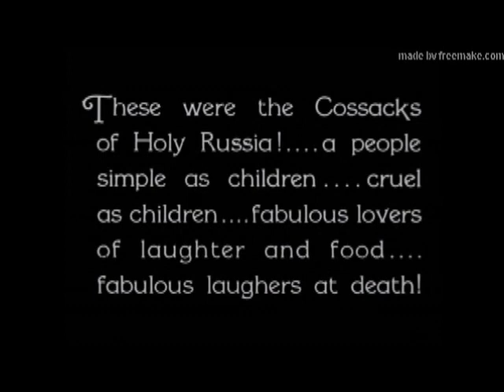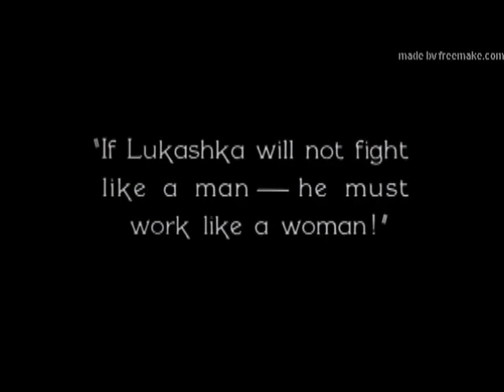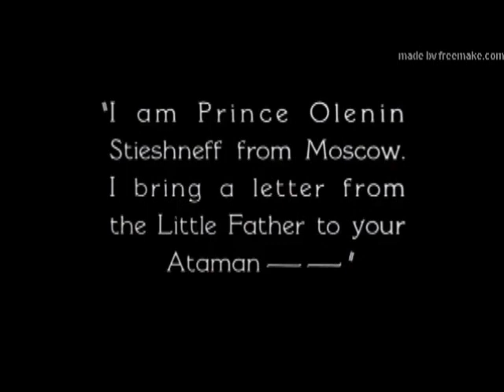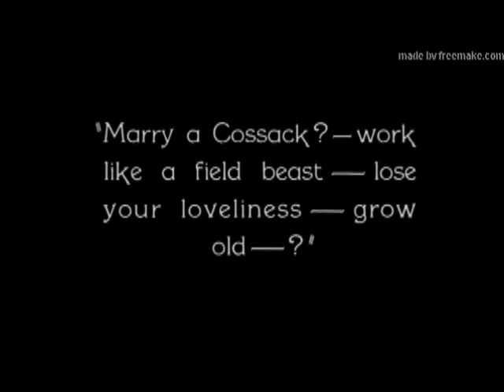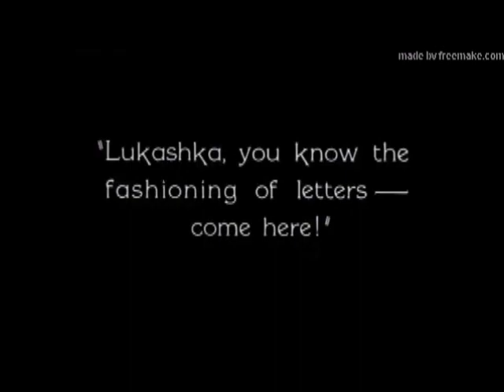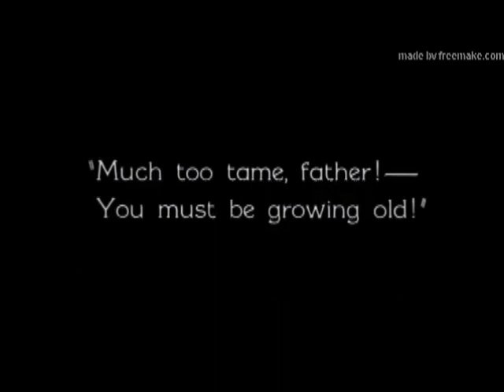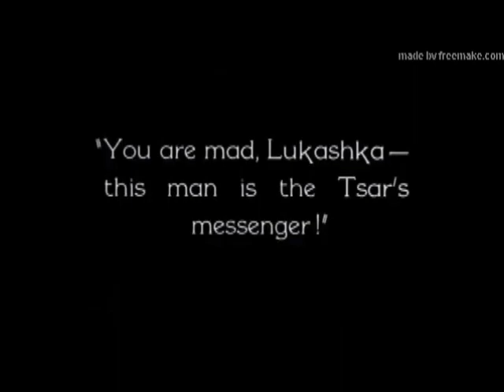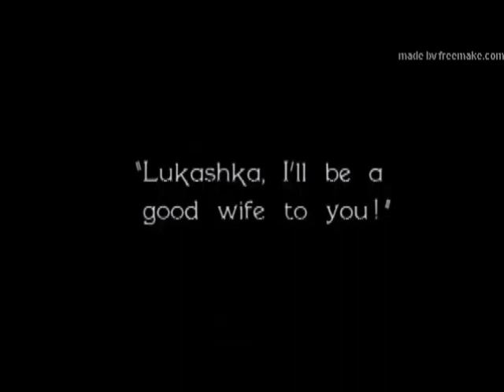The Cossacks (1928 film)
This 1928 film, based on the 1863 Leo Tolstoy novel of the same name, was directed by George W. Hill and Clarence Brown and starred John Gilbert and Renée Adorée. Throughout filming, MGM executives requested a multitude of changes to the script, which caused the two lead actors to complain and ultimately led to initial director, Hill, leaving the project before its completion. Clarence Brown was brought in to finish directing the film.